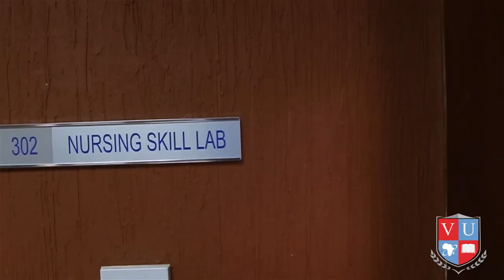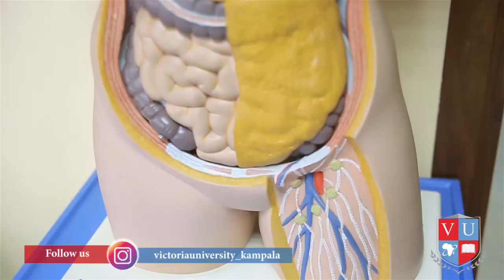Dean Faculty of Health Sciences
Apply now for our March-April 2020 intake